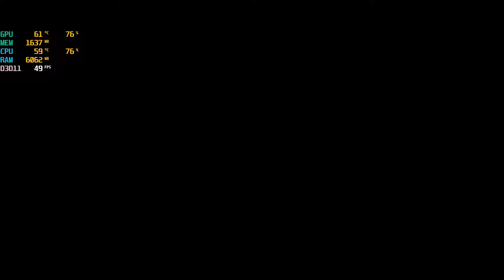Rise of the Tomb Raider | dell precision 390 intel 2 quad q6600 + Asus STRIX-GTX 960 (2gb)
intel 2 quad q6600 +  Asus STRIX-GTX960 (2gb)
8gb ram pc-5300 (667Mhz) no-ECC

game settings
resolution :  1920X1080
quality:  medium - low

windows 7 sp1  64bit

Statistics  by RivaTuner
Recorded w/ nvidia shield

Conclusion :
working great